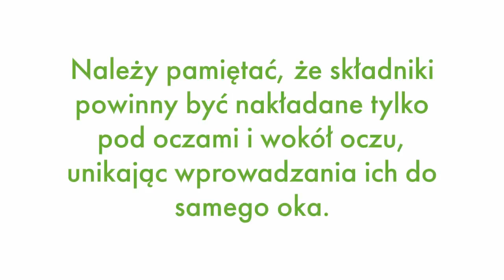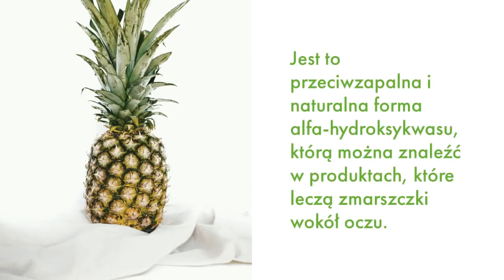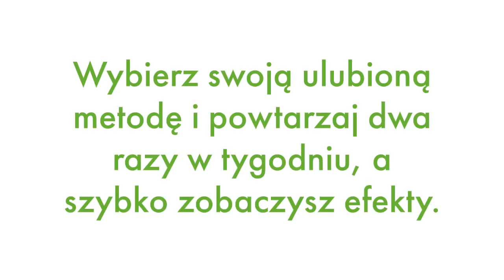Usuń Zmarszczki Jajkiem, EFEKT PO 5 MINUTACH. Jak Pozbyć Się Zmarszczek.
Jak usunąć zmarszczki w 3 dni Twoja skóra staje się lub więcej w jedną stronę naturalnie gładka, Jak usunąć zmarszczki w 3 dni, jak pozbyć się zmarszczek mimicznych, zmarszczki mimiczne na czole, wypełniacze zmarszczek, jajka, Aloe vera, Usuń zmarszczki z jajkami, usuwanie zmarszczek, jak zlikwidować zmarszczki na czole, wypełnianie zmarszczek, sposób na zmarszczki, na zmarszczki, co na zmarszczki, jak pozbyć się zmarszczek, zmarszczki, piękne i zdrowe, piękny, zdrowy

Sposób Na Zmarszczki pod oczami to nie Problem

Wygładź zmarszczki pod oczami

Zmarszczki pod oczami, czasami nazywane są "liniami śmiechu", ale gdy widzimy je w lustrze, często nie pozwalają nam czuć się dobrze. Wiele osób próbuje ukryć zmarszczki, inwestując pieniądze w produkty chemiczne, które nie zawsze przynoszą zamierzony efekt. Możesz pozbyć się zmarszczek pod oczami dzięki składnikom, które znajdziesz w swojej szafce kuchennej.
Jeśli więc jest to problem, który Cię niepokoi, warto poznać 3 składniki, które odżywią skórę i sprawią, że zmarszczki znikną, a także mogą chronić przed pojawieniem się. Należy pamiętać, że składniki powinny być nakładane tylko pod oczami i wokół oczu, unikając wprowadzania ich do samego oka.

Sok z ananasa

Wiadomo, że sok z ananasa ma aktywne enzymy zwane bromelainą. Jest to przeciwzapalna i naturalna forma alfa-hydroksykwasu, którą można znaleźć w produktach, które leczą zmarszczki wokół oczu. Ananas ma również zdolność łagodzenia suchości lub szorstkości jamy ustnej podczas jej konsumowania, a także odczuwania tego samego efektu na twarzy. Aby użyć soku z ananasa do usuwania zmarszczek, wystarczy przyłożyć kawałek ananasa (może być z puszki) i położyć go na skórze wokół oczu na 20 minut.

Olej kokosowy

Tłuszcze w oleju kokosowym pomagają wygładzić skórę i odżywić ją, a nawet trwale usunąć zmarszczki wokół oczu. Chwyć olej kokosowy i delikatnie zastosuj go pod oczami i dookoła. Masuj przez 10 minut każdego dnia i pozostaw olej na skórze przez noc. Po przebudzeniu zmyj i poczuj, jak gładki jest ten obszar na mapie twarzy.

Białka jaj

Zdziwisz się, że jajka mogą skutecznie redukować zmarszczki wokół oczu, a nawet zapobiegać ich pojawianiu się. Musisz tylko wziąć białko z jednego jajka i nanieść je pod oczy. Zaczekaj chwilę, a następnie zmyj letnią wodą. Białko w jajku napina skórę, ale należy uważać, aby nie pozostawić go zbyt długo na twarzy, ponieważ może przynieść pieczenie.

usuwanie zmarszczek,jak usunąć zmarszczki,jak pozbyć się zmarszczek mimicznych,jak pozbyć się zmarszczek,jak pozbyć się zmarszczek pod oczami,zmarszczki,wystarczy pocierać skórę tą przyprawą i zmarszczki znikną,sposoby na zmarszczki,jak zlikwidować zmarszczki na czole,wypełnianie zmarszczek,na zmarszczki,co na zmarszczki

naturalne piękno,Jak usunąć zmarszczki za pomocą domowych formuł,usuwanie zmarszczek,Tylko 3 krople przed snem usuń zmarszczki na twarzy blizny znikną w ciągu 1 miesiąca,usuwanie zmarszczek domowe sposoby,usuwanie zmarszczek pod oczami,usuwanie zmarszczek na czole,usuwanie zmarszczek wokół ust,Usuwanie zmarszczek w domu,jak usunąć zmarszczki za pomocą aloesu,